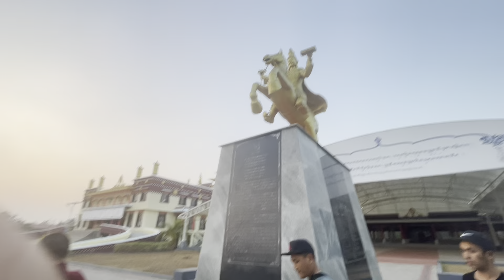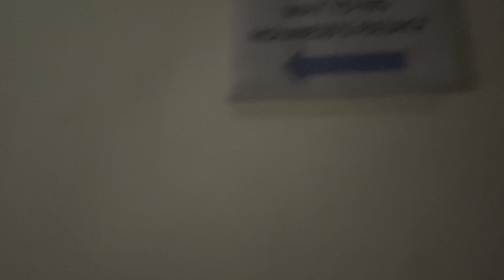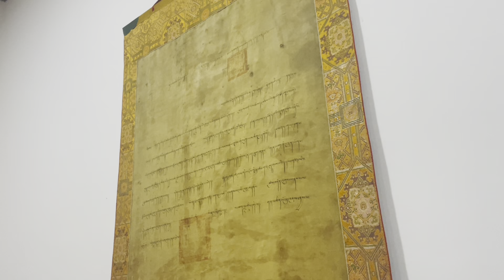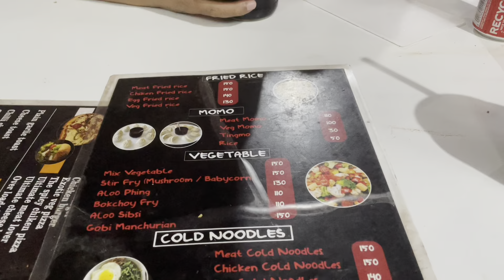Bylakuppe vlog / Tashi lhanpo Gompa/ famous restaurant in bylakuppe camp2/4